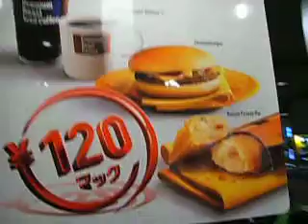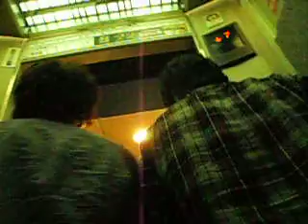Episode 5.3: Taylor gets the Swine flew!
This is me being tongue and cheek about hoof and mouth. :P